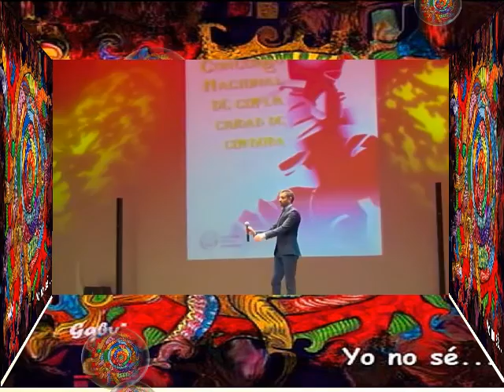COPLA (DANIEL CONTRERAS) CÓRDOBA 2016